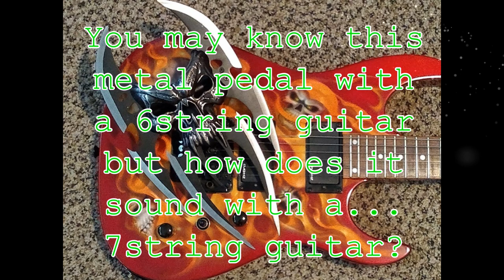7 String with Mesa Throttle Box EQ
You may know this pedal with a 6 string guitar but how does it sound in a bedroom setting, not over produced, on a 7 string guitar? Listen to find out for yourself. It should be obvious that this demo I am using the 6th and 7th strings on the guitar only. Also trying out the video glasses and new plug ins on video software in this video.